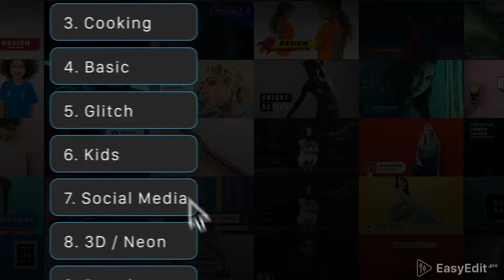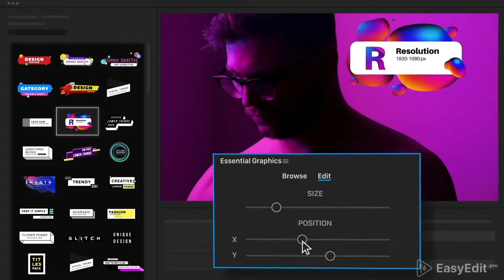Premiere Pro Template: Lower Thirds Pack | MOGRT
Fully Customizable
Fast Rendering
Unlimited colors
Custom Size
100% Premiere Pro